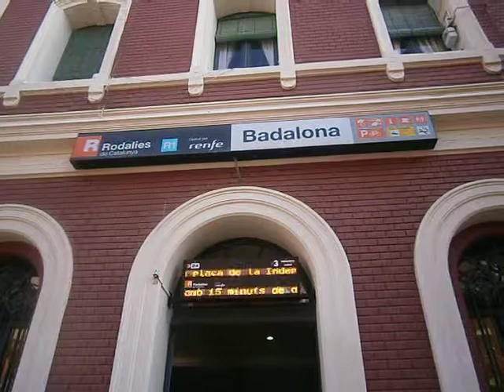Doble línia d'informació 3-24 i incidències Rodalies de Catalunya a Badalona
Vista del funcionament d'un dels nous aparells d'informació doble amb notícies del canal 3-24 i incidències dels trens de Rodalies de Catalunya instal·lat a l'estació de Badalona